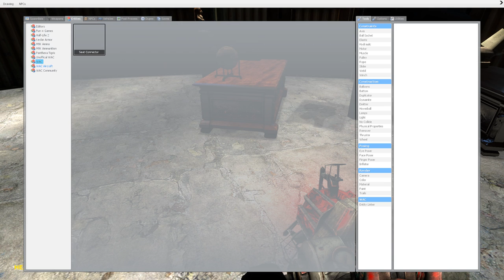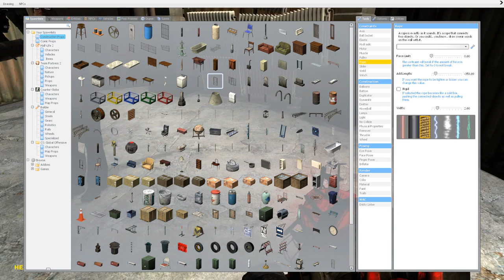How to Build a Base | Garry's Mod Sandbox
► Like and favorite the video! :)